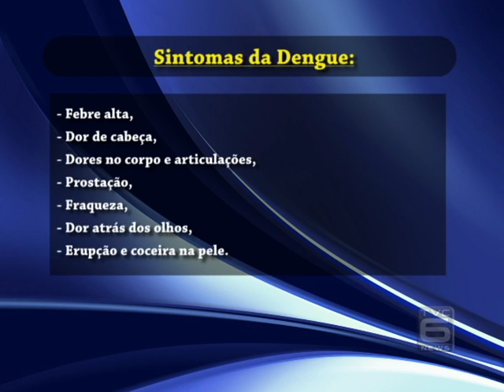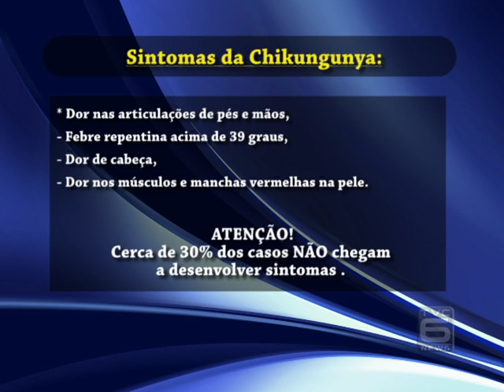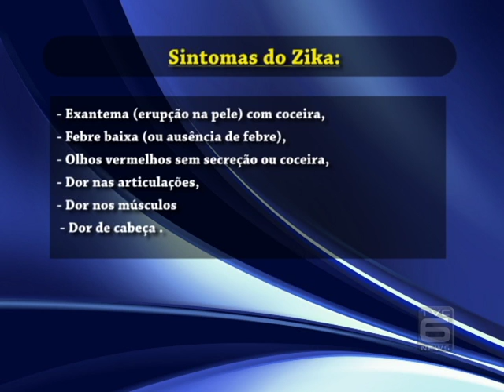TVC Canal 06 - TVC Noticias - Aedes Aegypti - 12-01-2016